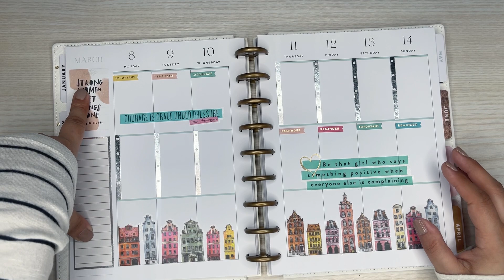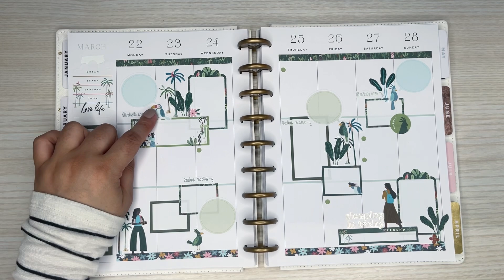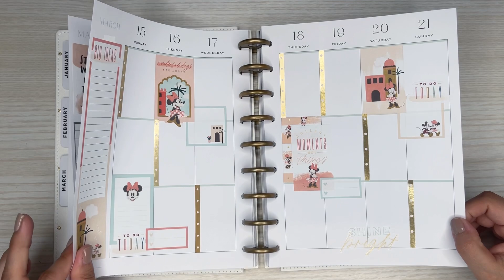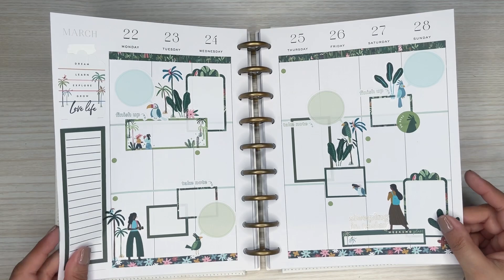HOW TO DECORATE A FUNCTIONAL VERTICAL SPREAD | PLANNER TIPS | CLASSIC VERTICAL HAPPY PLANNER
Wax Paper

Retractable Knife

Muji Pens